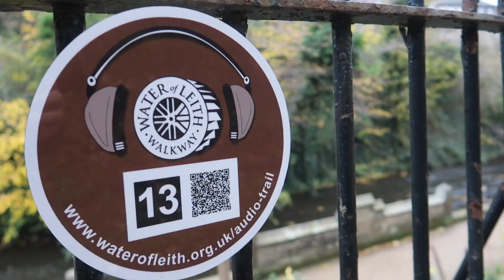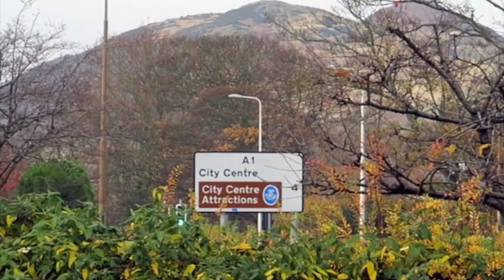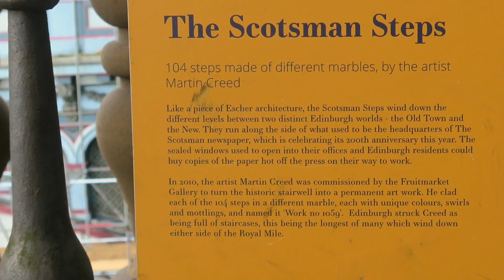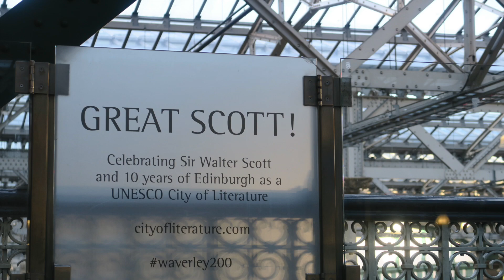Edinburgh by Trainluvr 2018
Cultural Capital of Scotland, Edinburgh is a transit rich, bucolic and vibrant city.